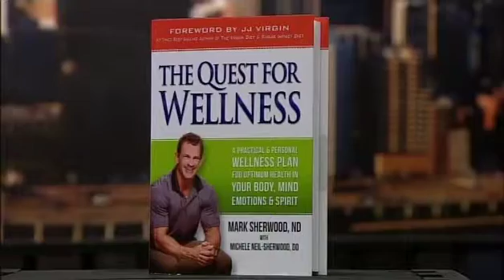Holiday Wellness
Dr. Mark Sherwood speaks on the concept of Holiday Wellness during his TV interview on RealLife 360.